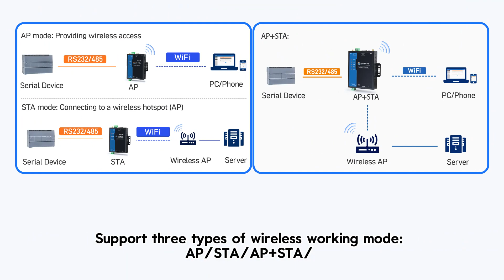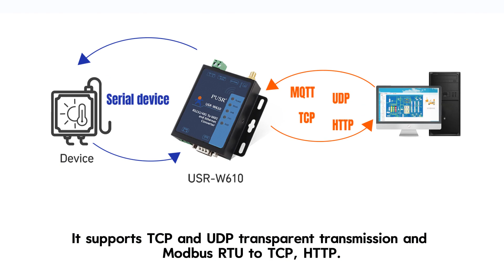How to choose WiFi serial device servers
PUSR WiFi serial device servers can realize two-way data transmission between serial port and WiFi,Ethernet.Establish network communication through WiFi, save wiring troubles.

USR-W630s is an industrial wireless client with high performance WiFi, supporting two bands of 2.4GHz and 5GHz, supporting AP/STA/AP+STA/bridge mode.

USR-W630, which can realize bidirectional transparent transmission between RS232/RS485 and WIFI, WiFi and Ethernet, Serial and Ethernet.

USR-W610 is Serial RS232 or RS485 to WIFI converter, which can realize the bi-directional transparent data transmission between RS232/RS485 and WiFi.